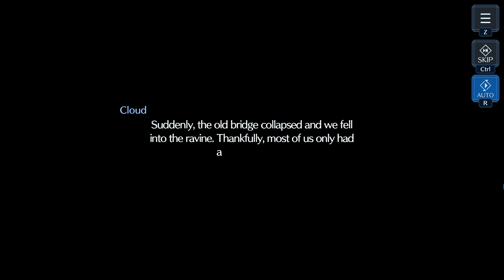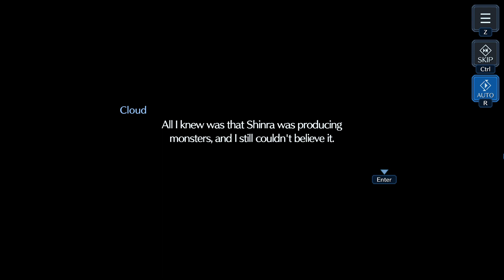FINAL FANTASY VII EVER CRISIS (PC)(English) #23 FINAL FANTASY VII CHAPTER 4